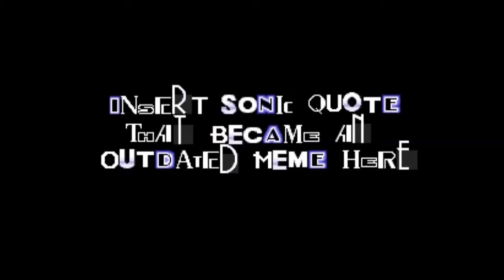[APRIL FOOLS] Let's Play... Sonic.exe?1?!!